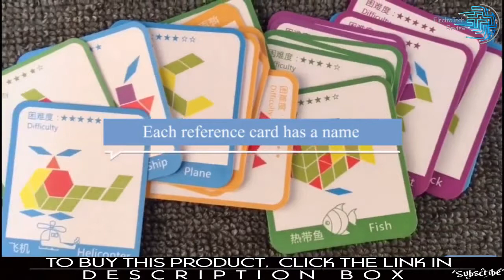Best Puzzle Board Set Wooden Toy 2020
155pcs Montessori Wooden Jigsaw Puzzle Board Set Colorful Baby Educational Wooden Toy for Children Learning Developing Toys

►Buy It With Special Price & More Details (click this link to buy this)

✓Easy Return